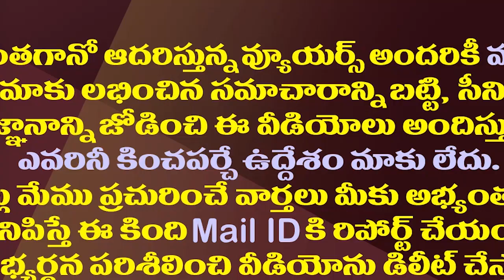జగన్ ఢిల్లీ వెళ్లిరాగానే ఏపీ రూపుమార్చే ప్లాన్ కు కేంద్రం రెడీ| Center Green Signal To Jagan Ideas